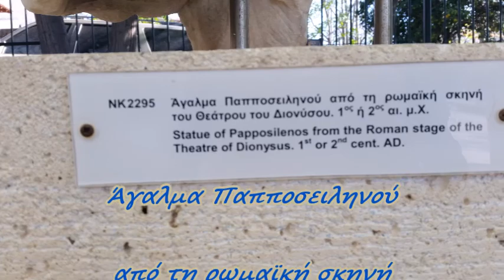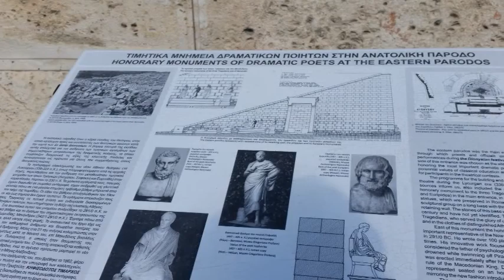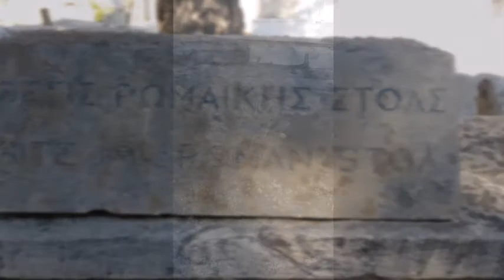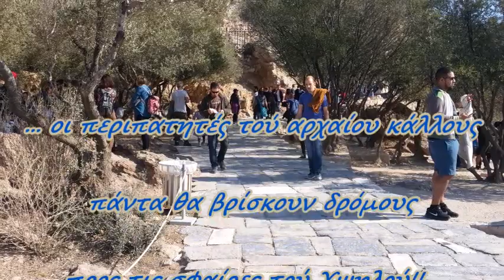2017 ~ Λαμπερές οι Κυριακές στην ΑΚΡΟΠΟΛΗ ! ! !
Χρήσιμες και εποικοδομητικές οι εξορμήσεις προς τις πολιτισμικές μας καταβολές!